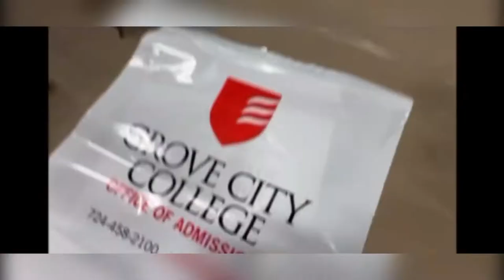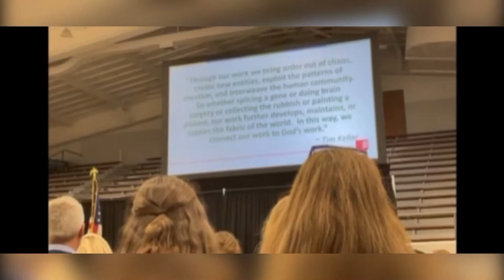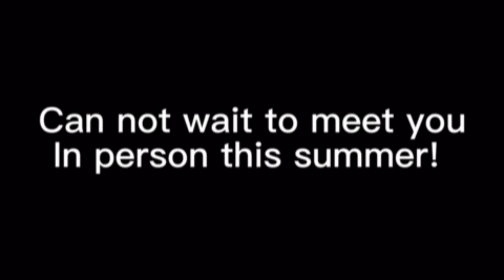2022 class of 2026 Grove City Admit Day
Video for my roommate

Musician: Jeff Kaale